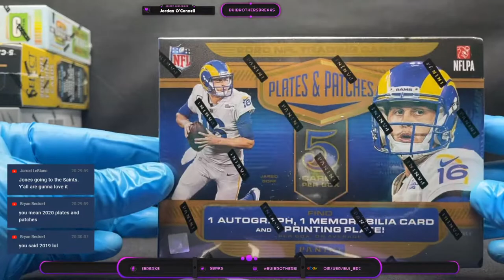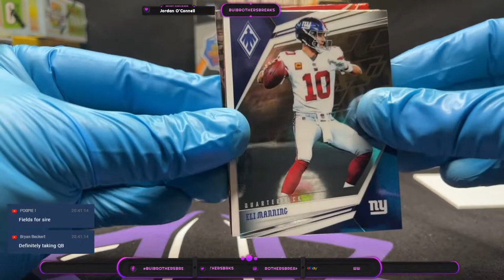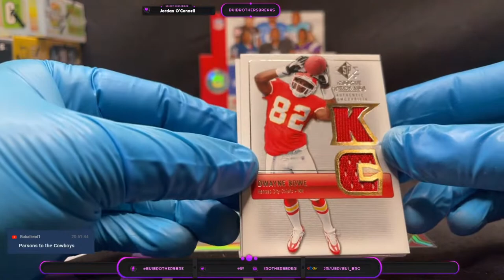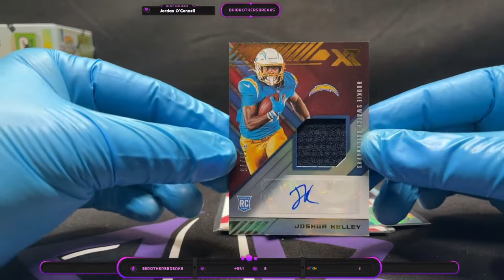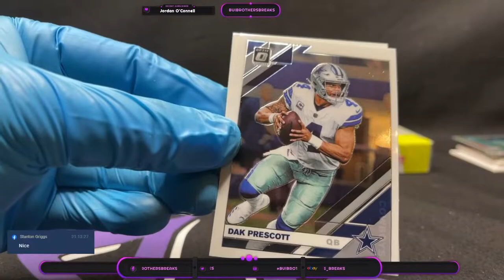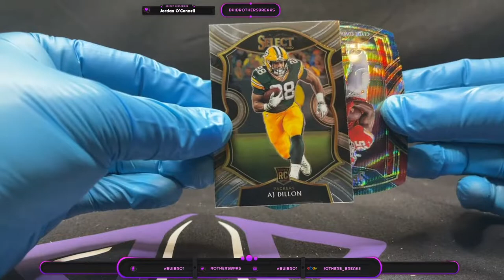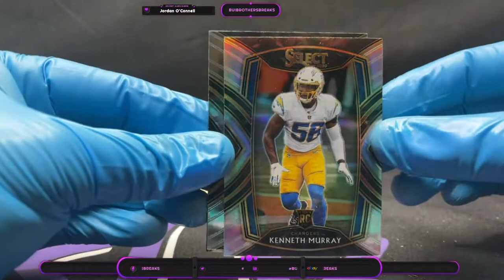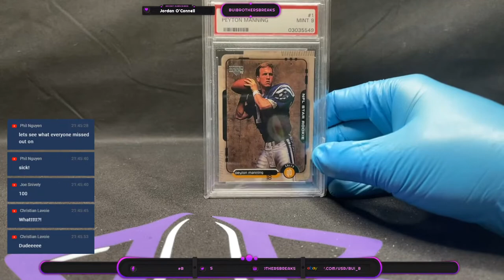eBay NFL Break #100 - Draft day special!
eBay NFL Break #100
(1) 2020 Select Hobby
(1) 2020 Contenders Optic
(1) 2020 XR Hobby
(1) 2020 Plates and Patches Hobby
(1) 2019 Optic Hobby
(1) 2019 Phoenix Hobby